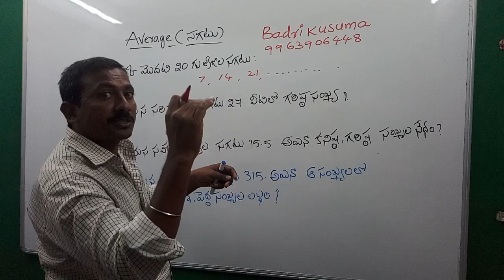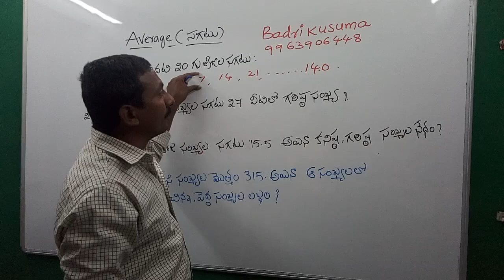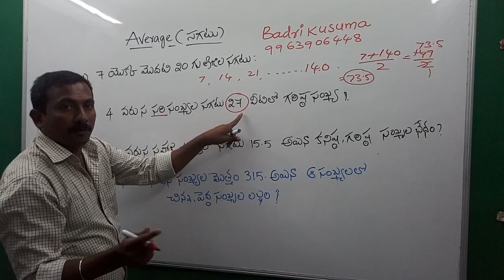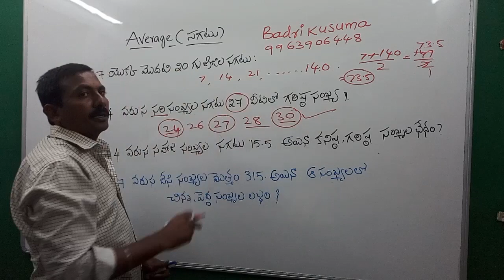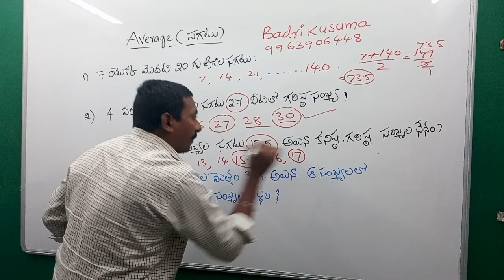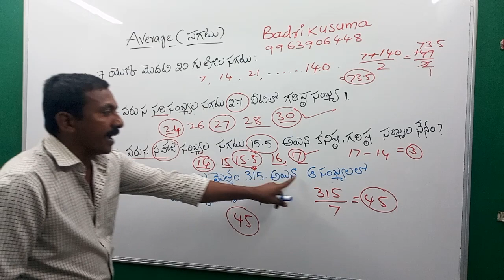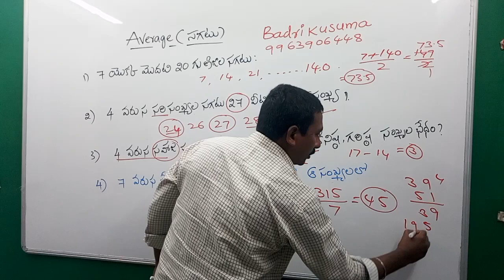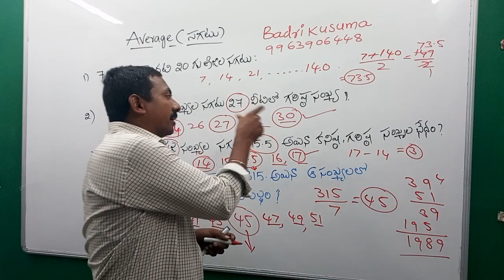Average topic short cut method s with in 2Sec